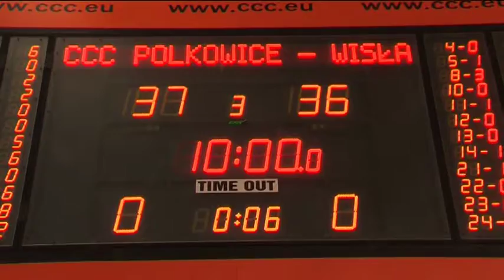POLKOWICZANKI ZAGRAJĄ O BRĄZ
Mistrzynie Polski z Krakowa pokonały po raz trzeci nasz zespół i zapewniły sobie awans do wielkiego finału Tauron Basket Ligi Kobiet. Nam pozostała walka o trzecie miejsce w zespołem Energi Toruń.